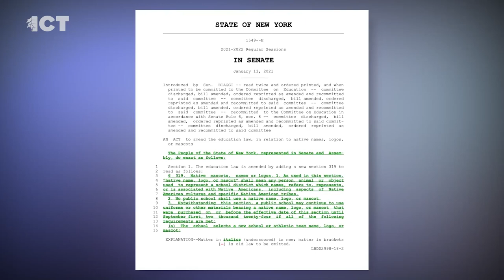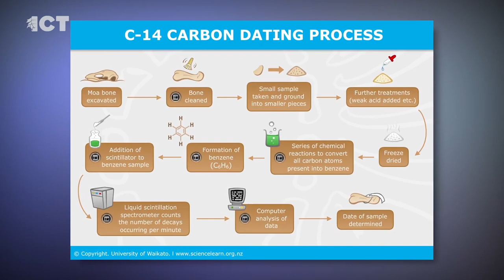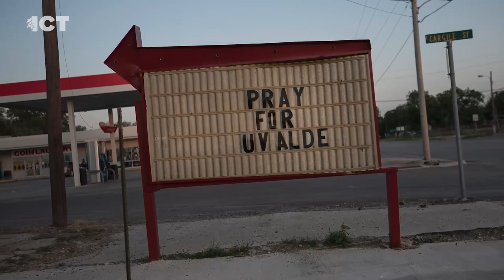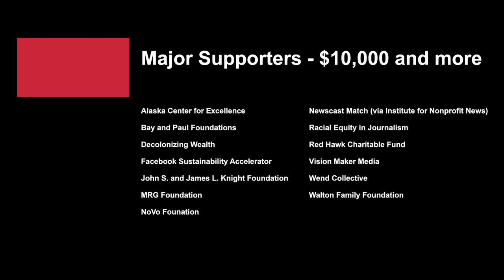Celebrating 70 years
On Wednesday's ICT Newscast, a Minnesota nonprofit turns 70 and the Shinnecock’s take on the cannabis industry. Plus, gun control is back on the table